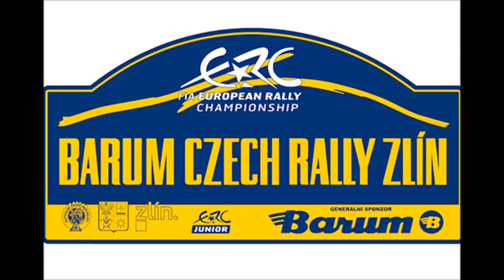Barum rally 2015 RZ13 Semetín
Video z RZ13 semetín - posádky Kopecký, Pech, Lukyanuk, Kajetanowicz, Pešl, Kobus, Kamenec Lunga a další